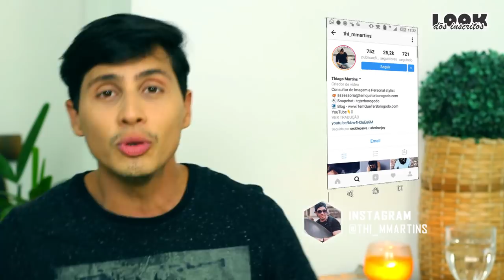TENDÊNCIA Outono e Inverno 2019 | LOOKS DOS INSCRITOS #01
Esse vídeo é muito mais que analisar os looks dos inscritos, nele eu mostro referências de looks COM OS LOOKS DOS INSCRITOS. Nesse vídeo especificamente, eu uso os looks dos inscritos, para mostrar referencia para o outono e inverno 2019. Vcs estão mandando bem demais!
Se você quiser que eu analise o seu look no próximo vídeo, basta colocar a DeBoaNaModa na legenda das suas fotos no Instagram.

Receba conteúdo exclusivo sobre moda e cuidados masculinos que não mando em nenhum outro lugar. Sem pagar nada.